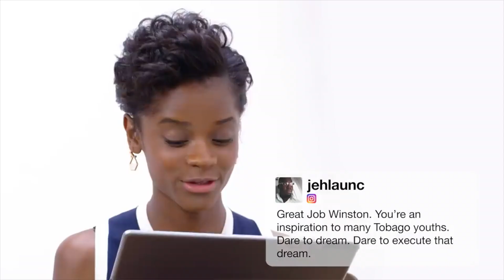12 Surprising Facts About Black Panther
12 Surprising Facts About Black Panther

About Azalea Hart:
I love pop culture, fashion and my Trinidadian culture. I’m all about girl power and spreading positivity and love. If you love Disney, movies, pop culture, top lists and trending entertainment news - THIS is the channel for you! xo